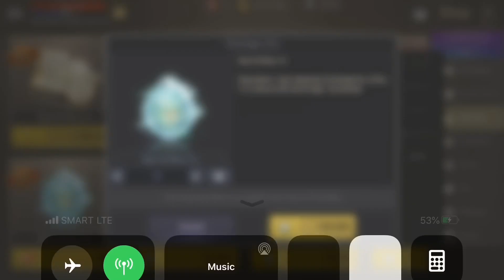Rohan M KYRIE Guild VS GM